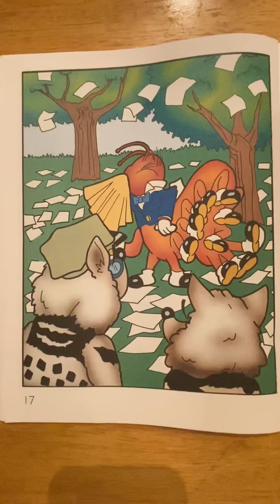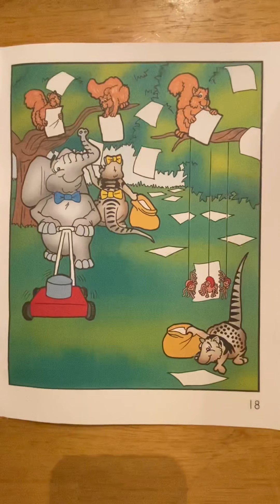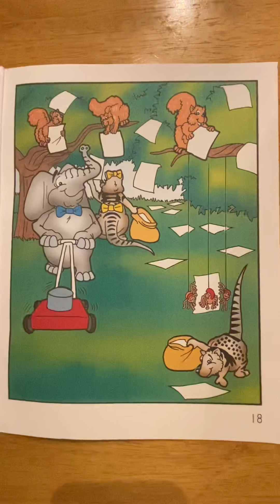Cilbert Civet Story 3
Word Building